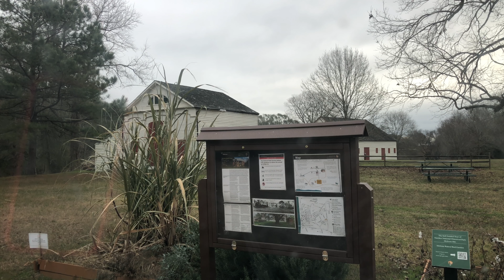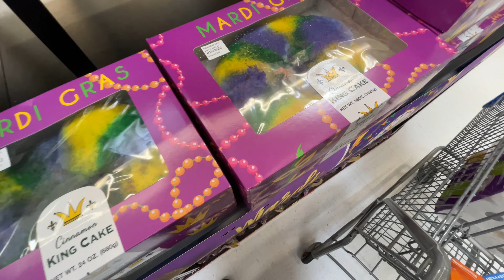2022 Grand Tour Day 3